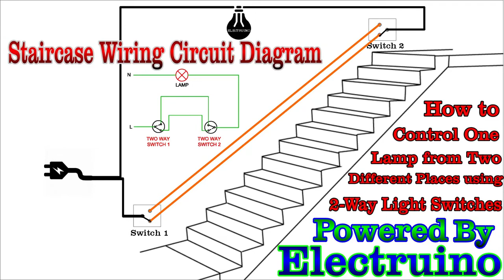Staircase Wiring Circuit Diagram Control A Bulb With 2 two way Switches Electruino Diy